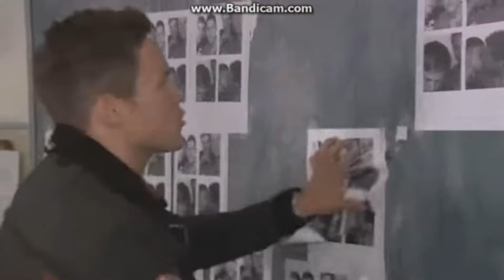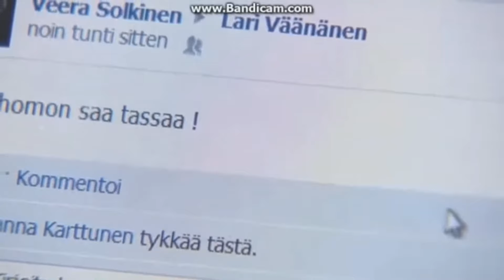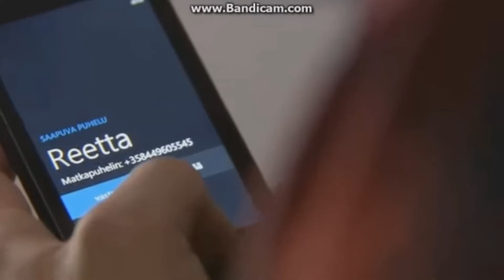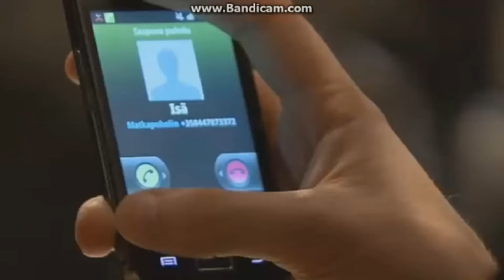Salkkarit - jakso 2412